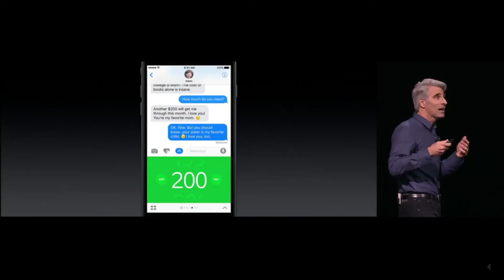WWDC 2016 Keynote | my thoughts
Here I share my thoughts on this years WWDC keynote.